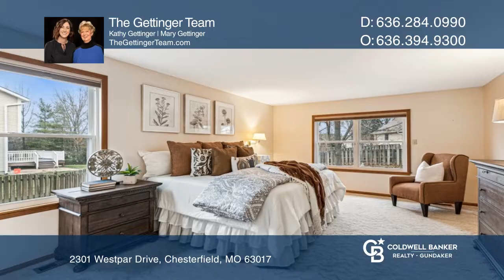2301 Westpar Drive Chesterfield, MO | CBGundaker.com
Kathy Gettinger
Mary Gettinger

2301 Westpar Drive, Chesterfield, MO

Coldwell Banker

CBGundaker.com

Have you been searching for your new home? This exceptional home offers a warm, welcoming interior and boasts a separate dining room, home office, main floor primary suite, and wood floors. The well-equipped kitchen will delight you with granite countertops, tile backsplash, a spacious pantry, built-in microwave, dishwasher and electric range. Sleep soundly in the roomy main floor bedroom that provides an ensuite bathroom, large walk-in closet and a bathroom that has been fully updated and includes a walk-in shower, double sinks, linen closet and luxury vinyl plank flooring. Main floor laundry with utility sink. Upstairs you will find three more bedrooms and a full bath with double sinks. Unwind on the deck overlooking the level backyard. In convenient Clarkson Crossing in Chesterfield, it’s a short trip to shopping, restaurants and highways.  Top-rated Rockwood schools. Newer HVAC with humidifier. See for yourself what this home has to offer. Schedule your private tour today.